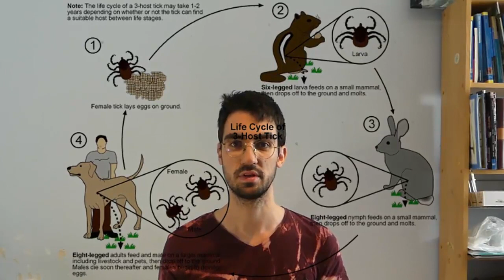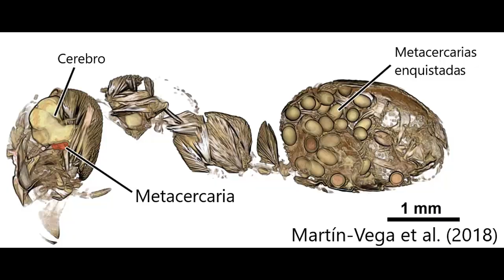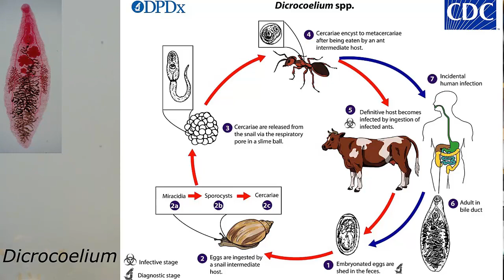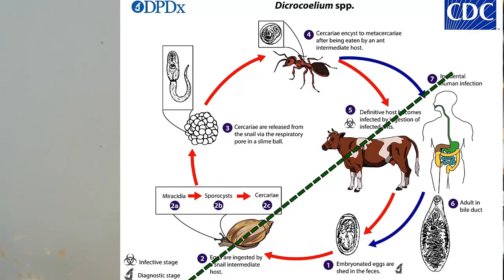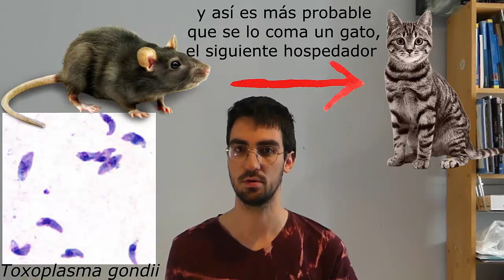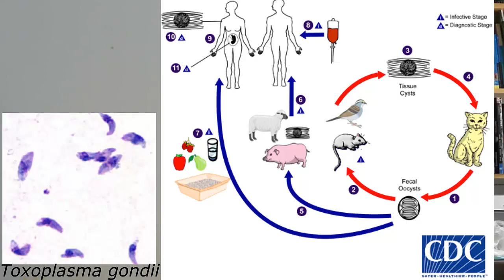Parásitos y control mental - El Dicrocoelium y la hormiga que quería ser comida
Los parásitos parecen organismos simples y más bien repugnantes, pero tienen estrategias realmente alucinantes. Sobrevivir en un cuerpo que trata de librarse de ti no es tarea fácil. Y conseguir llegar al siguiente hospedador que necesitas cuando eres un bichito minúsculo, tampoco.
Aquí veremos varios casos en los que los parásitos manipulan el comportamiento del animal que parasitan (el hospedador) para conseguir esto último. Veremos como el Dicrocoelium altera el comportamiento de las hormigas para poder llegar a las vacas, o como los Acantocephala el de los crustáceos o el Toxoplasma el de los ratones...y el nuestro!

Bibliografía
-Ciclo de vida Dicrocoelium CDC y Manga-González, M. Yolanda, et al. "Contributions to and review of dicrocoeliosis, with special reference to the intermediate hosts of Dicrocoelium dendriticum." Parasitology 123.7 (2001): 91-114.
-Cerebro de hormiga controlada por Dicrocoelium: Martin Vega et al, 2018
-Polymorphyus: Bauer, Alexandre, et al. "The acanthocephalan parasite Polymorphus minutus alters the geotactic and clinging behaviours of two sympatric amphipod hosts: the native Gammarus pulex and the invasive Gammarus roeseli." Journal of Zoology 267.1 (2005): 39-43.
-Toxoplasma y accidentes de tráfico: Flegr, Jaroslav, et al. "Increased incidence of traffic accidents in Toxoplasma-infected military drivers and protective effect RhD molecule revealed by a large-scale prospective cohort study." BMC infectious diseases 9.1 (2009): 72.
-Diversidad de parásitos: Morand, Serge. "(macro-) Evolutionary ecology of parasite diversity: From determinants of parasite species richness to host diversification." International Journal for Parasitology: Parasites and Wildlife 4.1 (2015): 80-87.

Las imágenes han sido sacados de la web del CDC ,los ciclos principalmente), de wikimedia commons y de pngimg.com